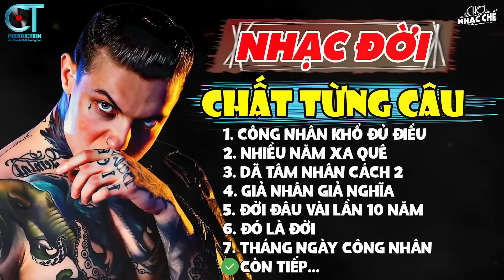Liên Khúc Những Ca Khúc Nhạc Chế Về Đời Nghe Cực Chất | Lk Nhạc Chế Mới Nhất | Chợ Nhạc Chế